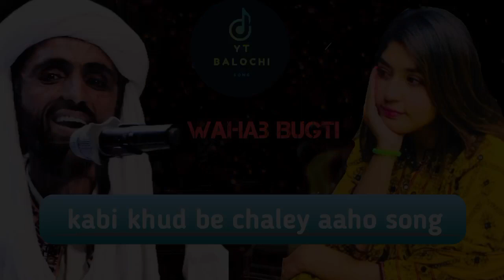kabi khud be chale aaho balochi song, by wahab bugti 2024 new song.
athy ho khaylo main kabi khud be chaly aaho song
balochi song
 song parveez bugti
singar wahab bugti
parveez bugti vs wahab bugti